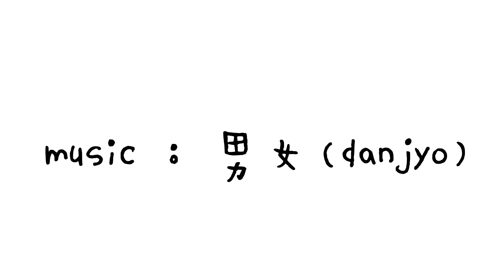【ウマ娘MAD】ウマ娘×男女【umamusume】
ウマ娘で「男女」のパロを作成！

実馬の性別で牡牝を分けてますので、全部女の子じゃん！！って思っても心の中で留めておいて下さい。